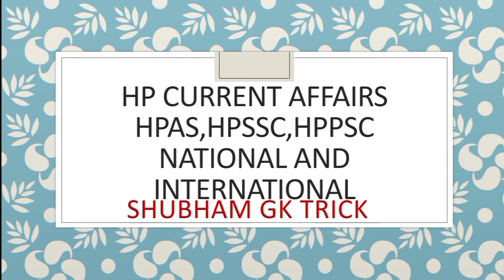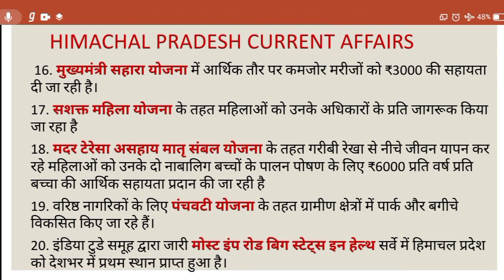HPAS EXAM CURRENT AFFAIRS QUESTIONS || NAIB TEHSILDAR EXAM GK QUESTIONS | HPPSC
THANKS .